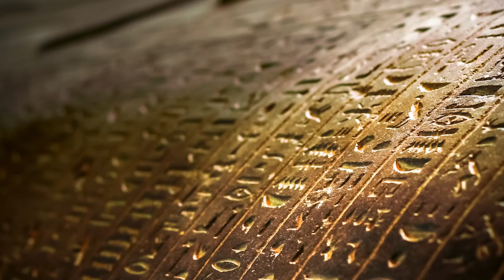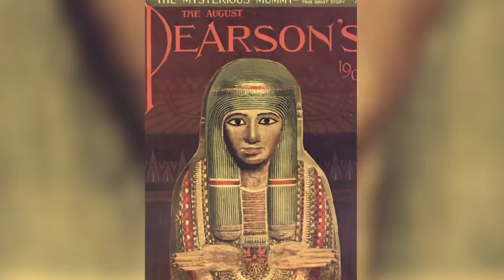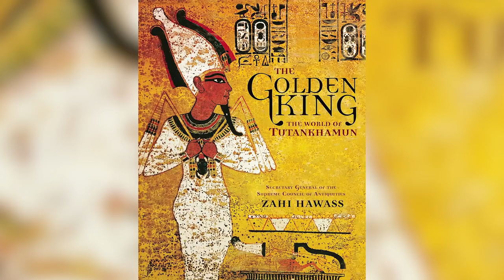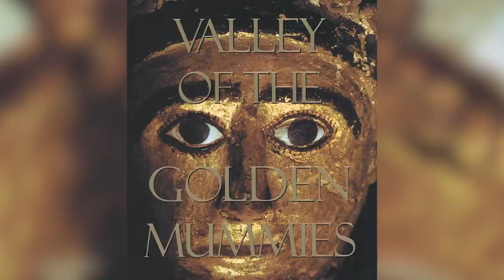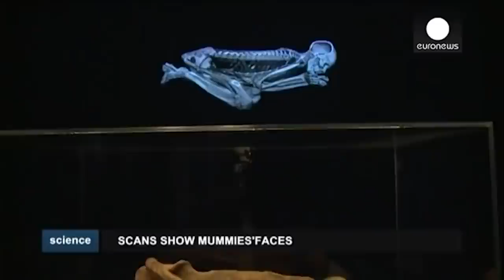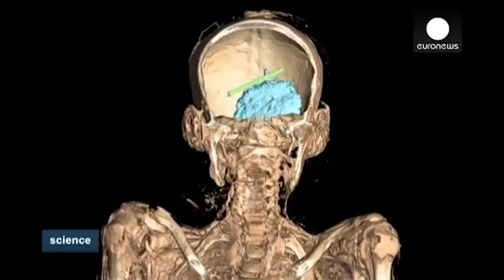Is The Curse Of The Pharaohs Real? We Explain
The curse of the pharaohs has fascinated people, historians, and archaeologists for years. There have been countless stories of the alleged curse that befalls anyone who disturbs a mummy of an ancient Egyptian. The stories of these curses date back to the 19th century, when many of the Egyptian pyramids were being discovered by Westerners -- but it’s when famous archaeologist Howard Carter discovered the tomb of Tutankhamun that stories of curses multiplied. So, is the curse of the pharaohs real or is it just a form of ancient tomb security? And what about the tragedy the struck the tomb diggers of Tutankhamun? Coincidence or curse?

Curses as tomb security | 0:00
Early mummy encounters | 1:34
Opening Tutankhamun’s tomb | 3:03
Tragedy strikes the expedition | 4:29
Curse gossip | 5:42
Debunking the curse | 7:05
Sinking the Titanic? | 8:16
The curse of Osiris | 9:54
Just coincidence? | 11:12
Return of Tut’s curse | 12:47
A pharaoh’s revenge | 13:49